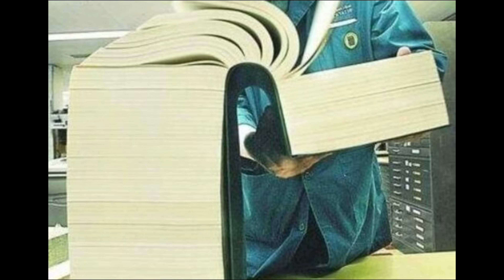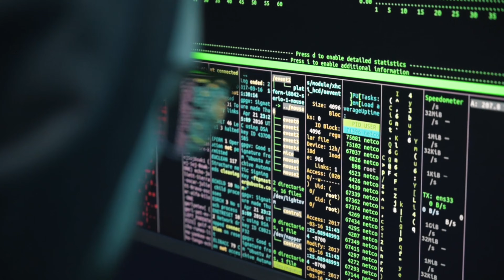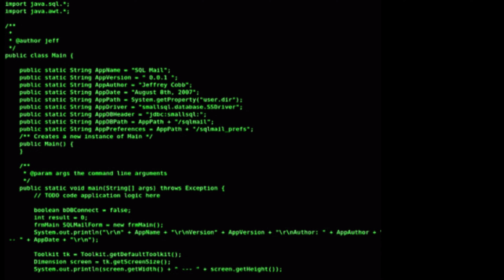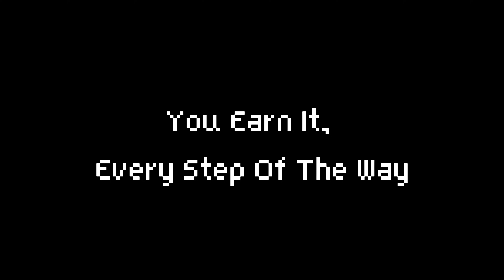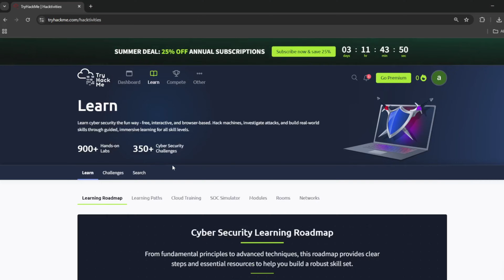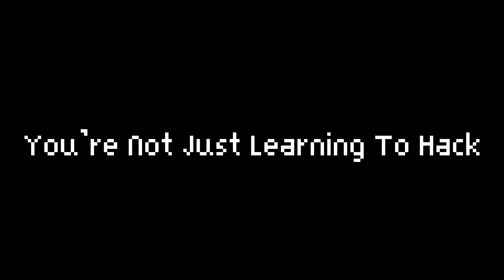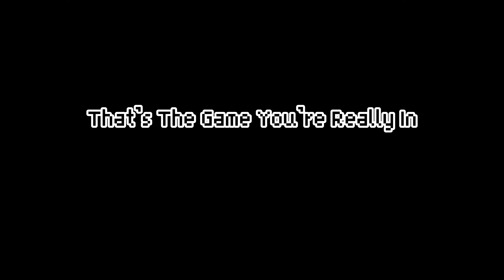Hacking Feels Like Gaming But WAY More Addictive!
Hacking feels like a game now. Gaming feels like hacking. The line between the two? It’s completely glitched.
We're living in an era where digital warfare looks like a scoreboard, and skill trees aren't just in RPGs — they’re in real-world cyber careers.

In this video, we’re diving deep into the crazy overlap between gaming and hacking — and why both are shaping the next generation of digital warriors.

Here’s what we’ll break down:

🎮 Why Hacking Feels Like a Game Now
Platforms like TryHackMe, Hack The Box, and OverTheWire are turning cybersecurity into competitive, immersive challenges. Flags, points, leaderboards — it’s gamified, and it’s addictive.

🕹️ Why Gamers Become Natural Hackers
From puzzle-solving to fast reflexes and strategic thinking, gamers already have what it takes. All they need is the mindset shift — from killing bosses to exploiting ports.

💻 Tools That Feel Like Cheat Codes
Recon scripts, automated exploits, social engineering kits — modern hacking tools are slick, interactive, and powerful. You’re not typing lines of boring code — you’re running digital operations.

👾 Gamification of Cybersecurity
Bug bounty platforms like HackerOne and Synack literally pay you to hunt vulnerabilities — like real-life side quests with cash rewards. The game is real, and the stakes are higher than ever.

🧠 Hacker vs Gamer Mindset
Hackers think differently. They break the rules, rewrite systems, and never stop exploring. But so do gamers. What happens when those two worlds collide? Power. Creation. Control.

If you’ve ever felt like your keyboard is a weapon, or your screen is a battlefield —
you’re already part of this digital evolution.